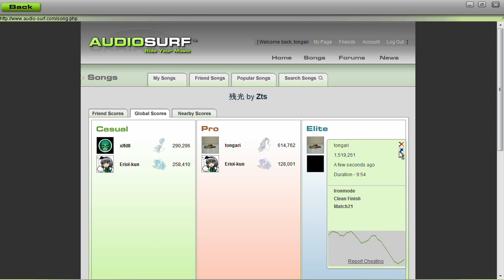Audiosurf: zts - 残光 (Double Vision Elite)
Afterglow

Album: VAGUE IN WINTER (tr.7)
Original: kanon「残光」
Copyright: CZL, zts, All Rights Riserved.